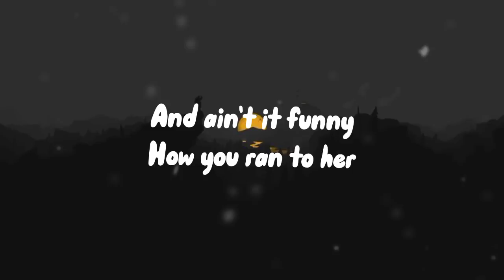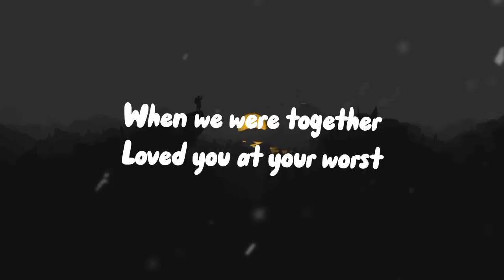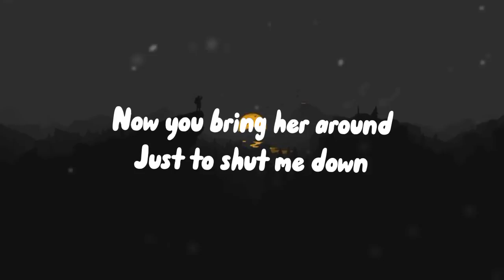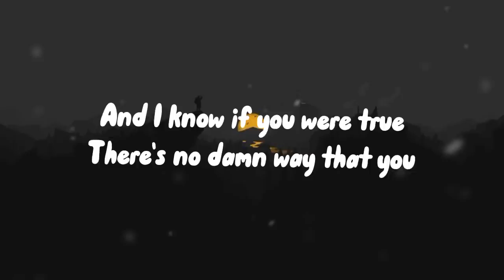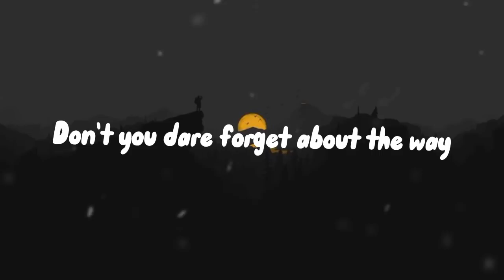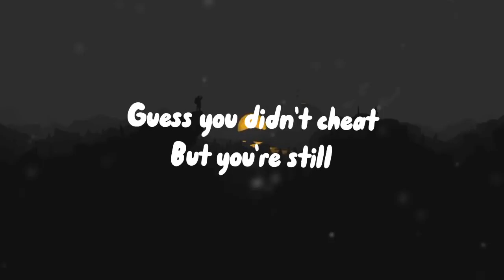Olivia Rodrigo - Traitor (Lyrics)